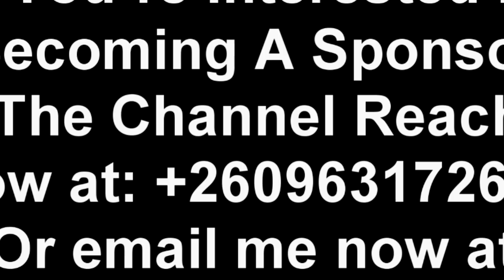PF Leaders Express Surprise at The Failure by Police to Give Police Bond to Malole MP Robert Kalimi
PF Leaders Express Surprise at The Failure by Police to Give Police Bond to Malole MP Robert Kalimi “Watch This”